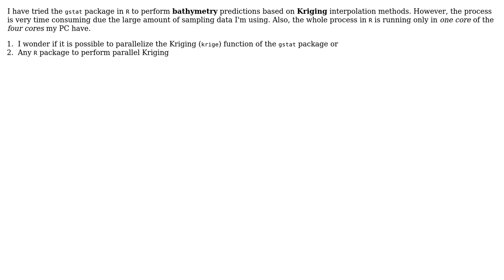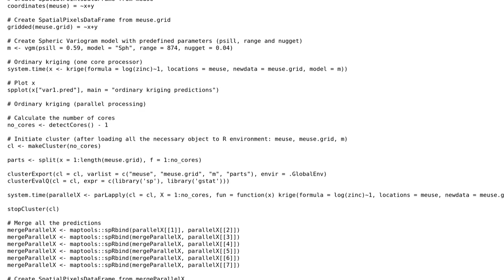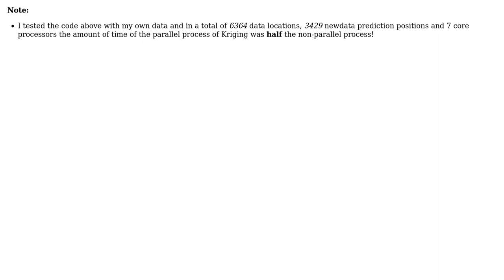GIS: How to achieve parallel Kriging in R to speed up the process? (2 Solutions!!)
GIS: How to achieve parallel Kriging in R to speed up the process?

With thanks & praise to God, and with thanks to the many people who have made this project possible! | Content (except music & images) licensed under CC BY-SA | Music | Images & others | With thanks to user Spacedman user Midavalo user Guzman and the Stack Exchange Network Trademarks are property of their respective owners. You are responsible for your own actions.